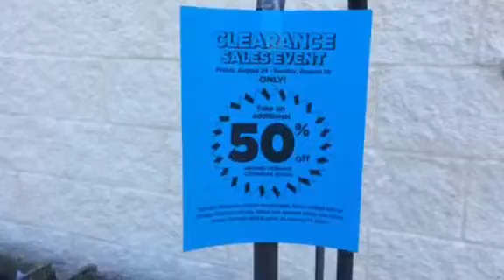Cheap finds at Dollar General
Always looking for items to stock up on.. Dollar General has a lot of good mark downs this time of year..